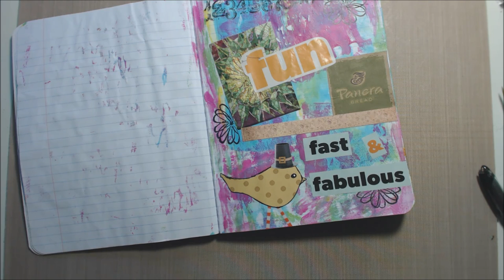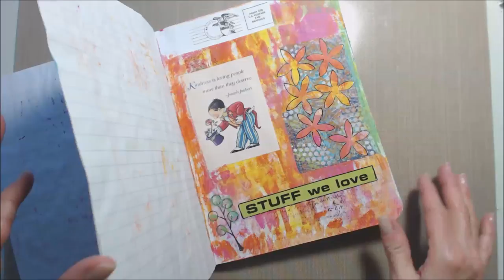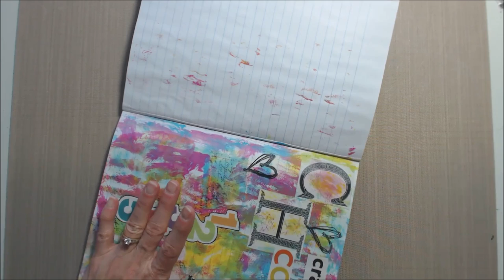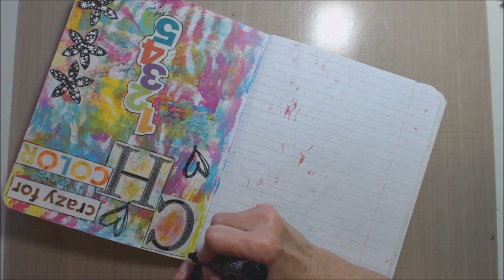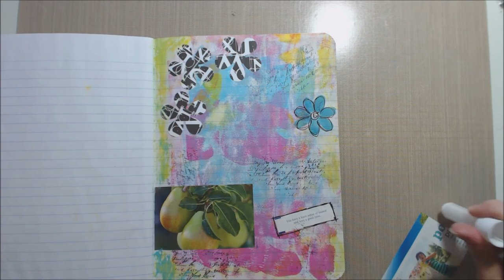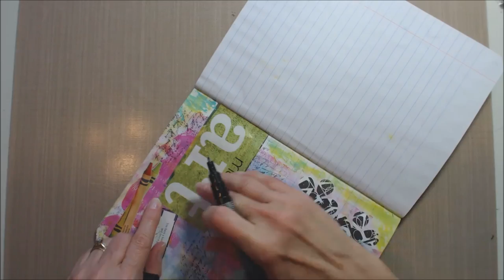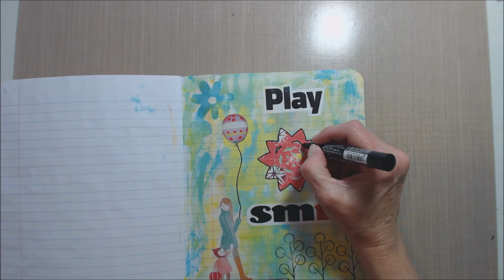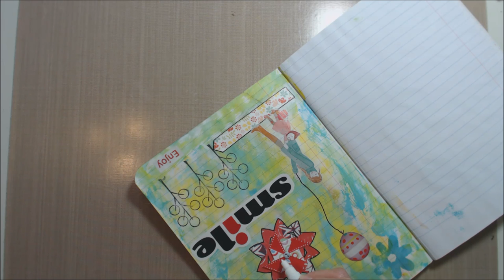Journaling By 5s - Free Play, Part 2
A fun process for creating an art journal!  Free play time!  :) I'm adding more stuff to the pages in my journal.  Check out Shannon Green's video for explanation of how it works